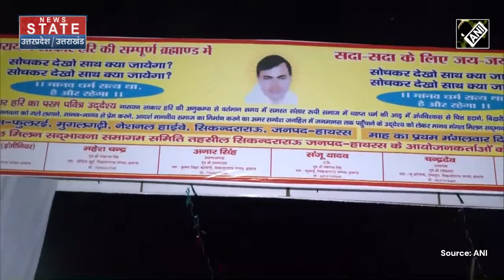Hathras Satsang stampede: घटना में अपने परिजनों को गंवाने वालों का छलका दर्द | Hathras News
Hathras Satsang stampede: हाथरस हादसे पर क्या बोले Akhilesh Yadav और Dimple Yadav ? Hathras News

 उत्तर प्रदेश के हाथरस के एक गांव में मंगलवार 02 जुलाई केदिन एक बड़ा हादसा हो गया है. इस हादसे में कम से कम 116  लोगों की जाने चली गई.और कई लोग घायल हो गए. दरअसल ये हादसा धार्मिक समागम में मची भगदड़ के चलते हुआ. इस  खबर की और अधिक जानकारी जानने के लिए देखिए वीडियो.

News State Apps डाउनलोड करें:
Download Android and iOS Apps for more updates: